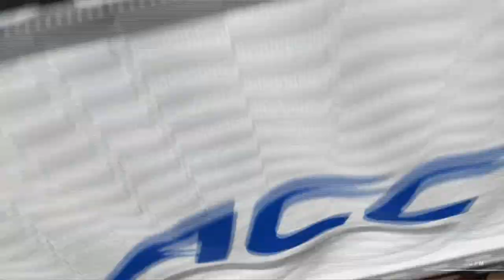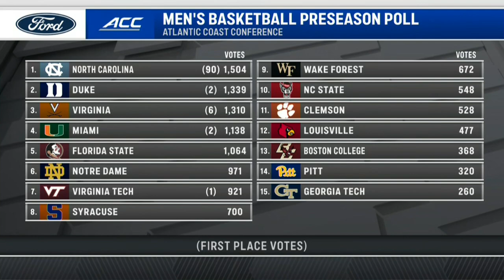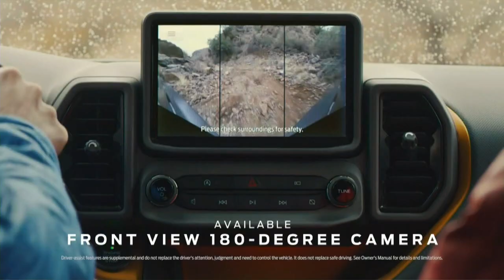Colgate vs. Syracuse Full Game | 2022-23 ACC Men’s Basketball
Colgate shot the lights out in the JMA Dome, tying a program record in three point shooting to defeat Syracuse, 80-68. The Raiders hit 19 threes and shared the ball well, picking up 22 assists on 28 of their field goals. Tucker Richardson poured in 27 points on 7-11 shooting from behind the arc. Four players carried the offensive load for the Orange by getting into double figures: Judah Mintz (20), Benny Williams (17), Joseph Girard III (14), and Jesse Edwards (10).